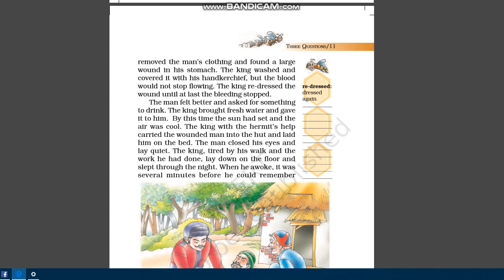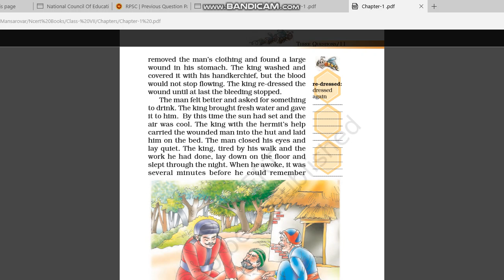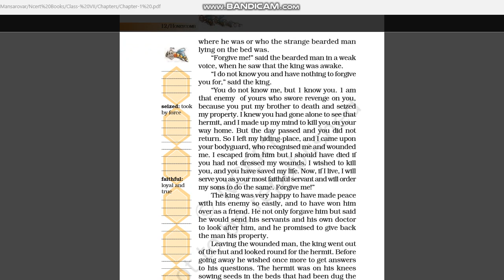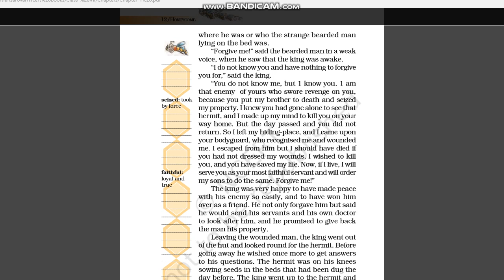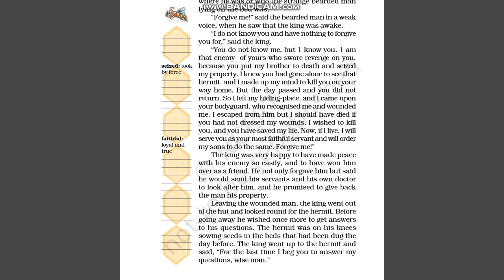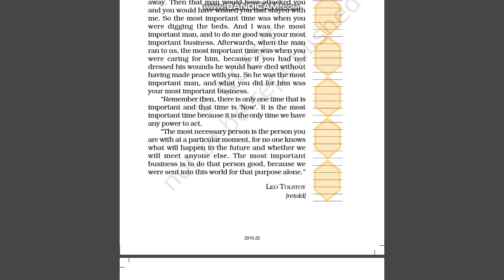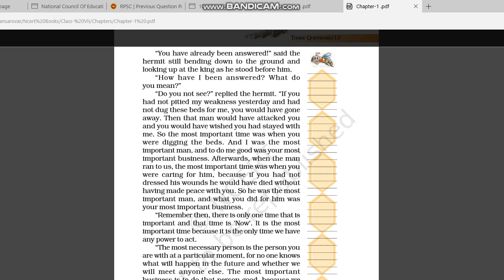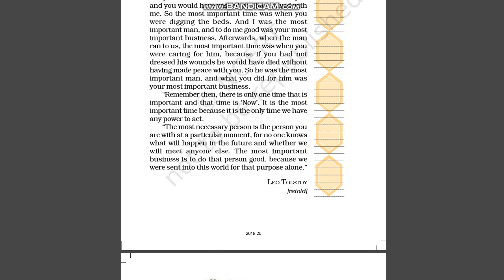Three Questions Part ll Hindi {Class - 7}